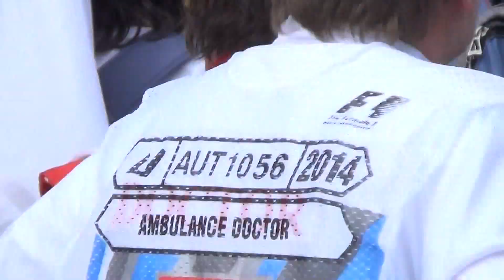Rosberg and Hamilton after the Race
Austrian GP 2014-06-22 Red Bull Ring
P1 Nico Rosberg
P2 Lewis Hamilton
P3 Valtteri Bottas
Nach dem Rennen wurde noch vor der Mercedes Box gefeiert.
Nico Rosberg, Lewis Hamilton, Niki Lauda, Toto Wolff, Frank Williams feierten ihre Podiumsplätze.